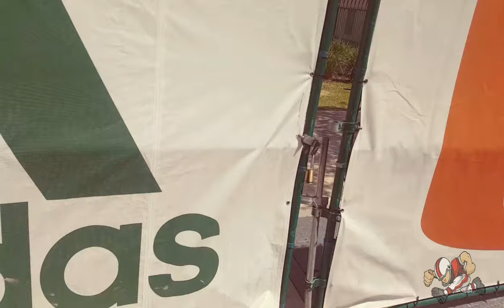Miami Hurricanes Spring football practice | 11 Apr. 2017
Miami Hurricanes Spring football practice | 11 Apr. 2017 | Mark Richt , Tyler Gauthier, Shaq Quarterman.

Production by : @ttbeatz

Click Sleefs now for latest Football gear